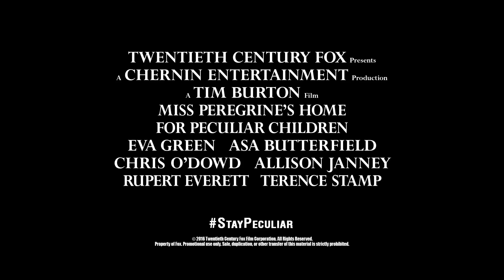Miss Peregrine's Home For Peculiar Children 'Fierce Females' Featurette (2016)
'Fierce Females' Featurette

When Jacob discovers clues to a mystery that spans different worlds and times, he finds Miss Peregrine's Home for Peculiar Children. But the mystery and danger deepen as he gets to know the residents and learns about their special powers.